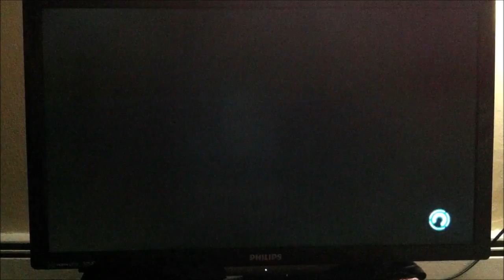Let's Play Skate 3 - Part 2 - Learning the Basics with Coach Frank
Hi guys this video is about a skateboarding game I am going to make a series about this game and I am going to stop when all of the challenges are complete fully